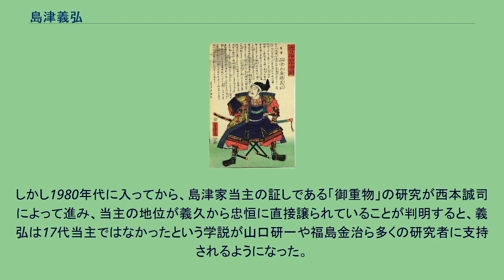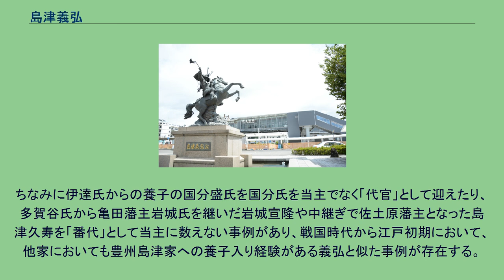島津義弘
日本の神_(人物神_江戸時代大名)
島津 義弘（しまづ よしひろ）は、戦国時代から安土桃山時代にかけての薩摩国の武将、大名。
戦国大名の島津義久の弟で、島津氏の第17代当主（後述）。
島津氏18代当主・島津忠恒（のち家久に改名）の父。
後に剃髪して惟新斎と号したため、惟新公（いしんこう）との敬称でも呼ばれた。
武勇の誉れ高く、戦国（安土桃山）時代でも屈指の猛将として当時から有名であった。
日本では「鬼島津」の名で呼ばれ親しまれている。
天文23年（1554年）、父と共に大隅国西部の祁答院良重・入来院重嗣・蒲生範清・菱刈重豊などの連合軍と岩剣城にて戦い、初陣を飾る。
弘治3年（1557年）、大隅国の蒲生氏を攻めた際に初めて敵の首級を挙げた。
だがこの時、義弘も5本の矢を受け重傷を負った。
永禄3年3月19日（1560年4月24日）、日向国の伊東義祐の攻撃に困惑する飫肥の島津忠親を救う意味で、その養子となって飫肥城に入った。
しかし永禄5年（1562年）、薩摩国の本家が肝付氏の激しい攻撃にさらされるようになると帰還せざるをえなくなり、義弘不在の飫肥城は陥落、養子縁組も白紙となった。
北原氏の領地が伊東義祐に奪われたため島津氏はそれを取り返すために助力したが、北原氏内部での離反者が相次いだため義弘が真幸院を任されることとなり、これ以降は飯野城を居城とすることになる。
永禄9年（1566年）、伊東義祐が飯野城攻略のために三ツ山城を建設中と聞き及ぶと、兄・義久、弟・歳久と共にこの完成前に攻め落とそうとするが、城は落とせずまた伊東の援軍と挟み撃ちにあい、義弘も重傷を負って撤退を余儀なくされた。
義久が家督を継ぐと兄を補佐し、元亀3年（1572年）、木崎原の戦いでは伊東義祐が3,000の大軍を率いて攻めてきたのに対して300の寡兵で奇襲、これを打ち破るなど勇猛ぶりを発揮して島津氏の勢力拡大に貢献した。
天正5年（1577年）には伊東義祐を日向から追放、天正6年（1578年）の耳川の戦いにも参加して豊後国から遠征してきた大友氏を破る武功を挙げている。
天正9年（1581年）に帰順した相良氏に代わり、天正13年（1585年）には肥後国の守護代として八代に入って阿蘇氏を攻めて降伏させるなど、兄に代わって島津軍の総大将として指揮を執り武功を挙げることも多かった。
天正14年（1586年）には豊後の大友領に侵攻したが、志賀親次など大友方の城主の抵抗に合い、思うように進まなかった。
天正15年（1587年）、大友氏の援軍要請を受けた豊臣秀吉の九州平定軍と日向根白坂で戦う（根白坂の戦い）。
このとき義弘は自ら抜刀して敵軍に斬り込むほどの奮戦ぶりを示したというが、島津軍は兵力で豊臣軍に及ばず劣勢であり結局敗北する。
その後の5月8日（6月13日）に義久が降伏した後も義弘は徹底抗戦を主張したが、5月22日（6月27日）に兄の懸命な説得により、子の久保を人質として差し出すことを決めて高野山の木食応其の仲介のもと降伏した。
このとき秀吉から大隅国を所領安堵されている。
なお、この際に義久から家督を譲られ島津氏の第17代当主になったとされているが、正式に家督相続がなされた事実は確認できず、義久はその後も島津氏の政治・軍事の実権を掌握しているため、恐らくは形式的な家督譲渡であったものと推測されている。
また、秀吉やその側近が島津氏の勢力を分裂させる目的で、義久ではなく弟の義弘を当主として扱ったという説もある。
天正16年（1588年）に上洛した義弘に羽柴の名字と豊臣の本姓が下賜された。
以降、羽柴兵庫頭豊臣義弘（後に出家し羽柴兵庫入道）となる。
一方、義久には羽柴の名字のみが下賜された。
その後は豊臣政権に対して協力的で、天正20年（1592年）からの文禄の役、慶長2年（1597年）からの慶長の役のいずれも朝鮮へ渡海して参戦している。
文禄の役では四番隊に所属し1万人の軍役を命ぜられたが、旧態依然とした国元の体制や梅北一揆により、豊臣体制下では生存条件とも成る軍役動員がはかどらなかった。
義弘は軍役を果たすため、大隅国栗野の居城を23騎で出立し、肥前国名護屋に期日までに着到したが、国許の義久らから送られてくるはずの軍勢・軍船が延引した。
そのため、義弘は書状に「龍伯様のおんため、御家のおんためと存し、身命を捨てて名護屋へ予定通り参ったのに、船が延引したため、日本一の大遅陣...